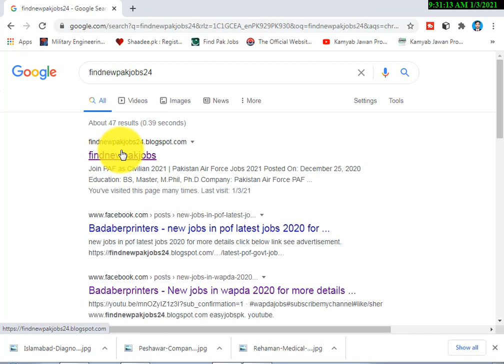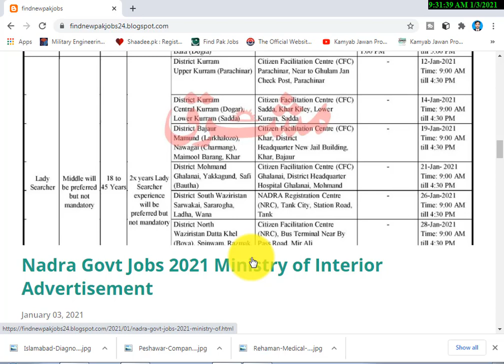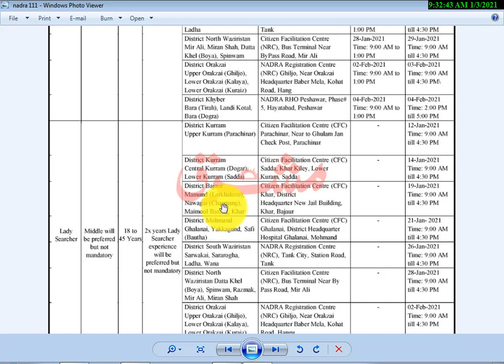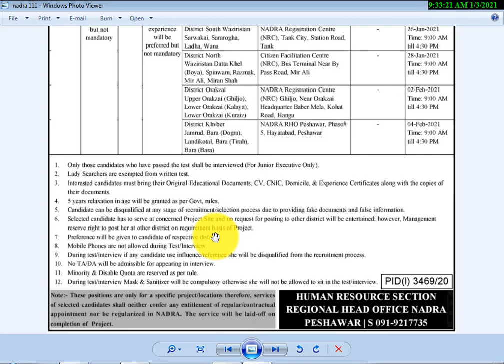nadra jobs 2021 NADRA Pakistan – National Database and Registration nadra jobs 2021 [[new]]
click below link for more details and applcation advertisement

Nadra Govt Jobs 2021 Ministry of Interior Advertisement

Education: Middle, Intermediate

Company: National Database and Registration Authority NADRA

Location: Peshawar

Postions: Multiple

Last Date: February 3, 2021

Address: National Database & Registration Authority Regional Head Office Peshawar
Explore “Nadra Jobs 2021 in Peshawar, Ministry of Interior Advertisement” for female candidates open today in the Daily Aaj Newspaper jobs in Pakistan. National Database and Registration Authority NADRA are searching for female candidates in Khyber Pakhtunkhwa/Peshawar to appoint for one year against the careers, i.e. (Junior Executive, Lady Searcher). The applicants can go for Walk-in-Interview on the interview dates for each position. The candidates must bring all original documents, i.e. Educational Certificates, CV, CNIC, Domicile, and Experience Certificates.

Nadra Jobs 2021 in Peshawar

Vacant Positions:

Junior Executive

Lady Searcher

How to Apply:

The candidates should appear for a walk-in-interview/test on the specific date along with all original documents recommended by the authority. Interviews will start on January 13, 2021, and remain in process till February 4, 2021.